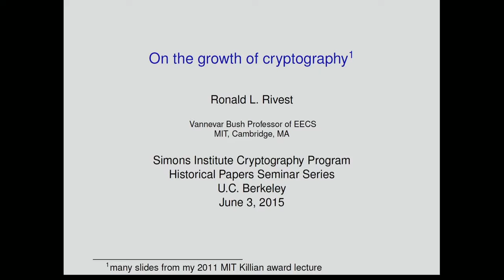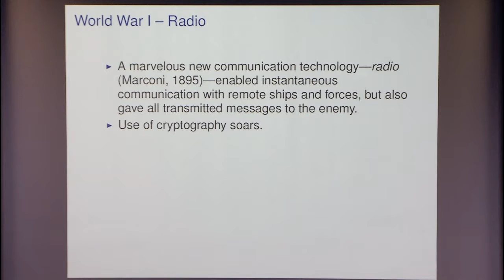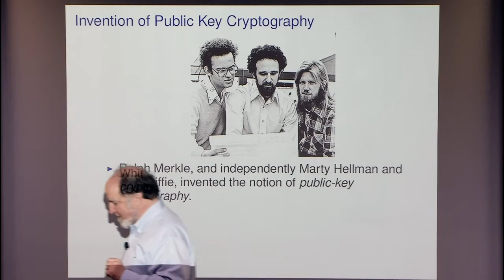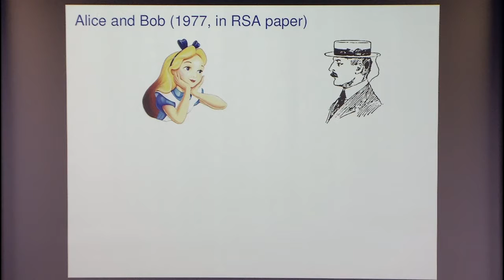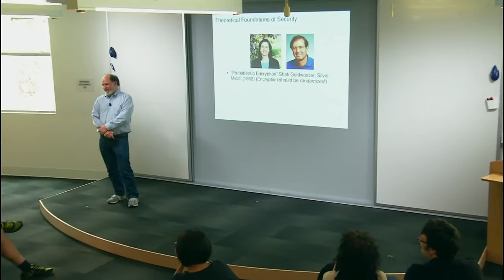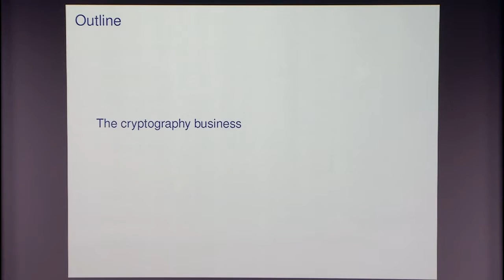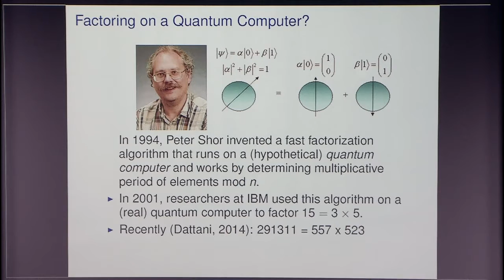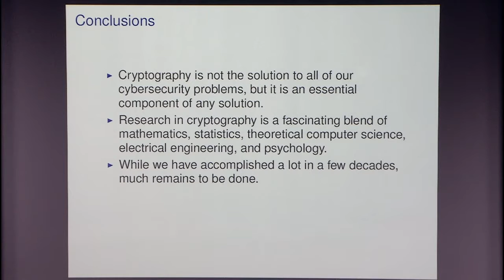On the Growth of Cryptography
Ronald L. Rivest, Massachusetts Institute of Technology
Historical Papers in Cryptography Seminar Series